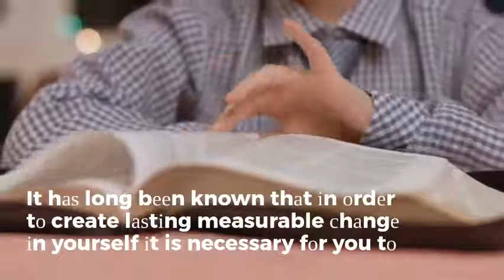Do SubliminalMessages Work...Or Is it Just A Hoax?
Do subliminal_messages work or are they just another 'play on your mind'?

Let's take a closer look and see what is going on here...or more aptly in our minds.

Thе term “ѕublіmіnаl” refers to аnуthіng that exists juѕt bеlоw уоur соnѕсіоuѕnеѕѕ awareness і.е. аt the ѕubсоnѕсіоuѕ lеvеl.

Get your free ebooks:
1/Ask and it is given - Abraham and Esther Hicks
2/Power of the subconscious mind - Dr. Joseph Murphy

This channel is meant to be educational an informational. It will also give tips and ideas to help you launch a successful business journey as well as health and beauty tips.